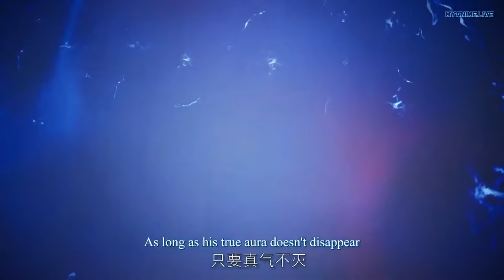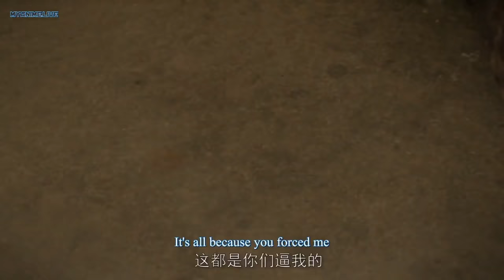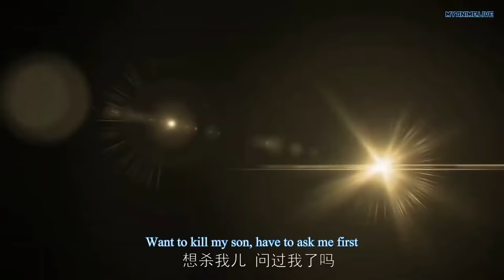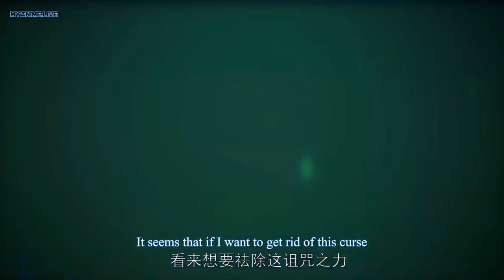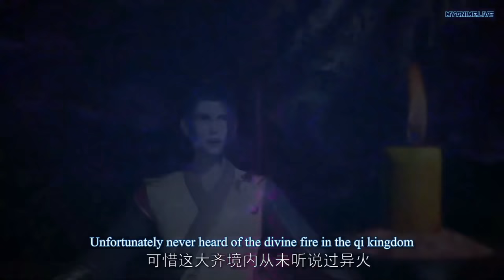Martial Master Episode 141 TO 160 (Eng sub) || Wu Shen Zhu Zai || 1080p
► CHANNEL: ..

Timestamp for all the episodes

00:00:00  intro
00:01:55  Martial Master Episode 141
00:06:54  Martial Master Episode 142
00:11:56  Martial Master Episode 143
00:16:59  Martial Master Episode 144
00:21:56  Martial Master Episode 145
00:27:03  Martial Master Episode 146
00:32:00  Martial Master Episode 147
00:37:00  Martial Master Episode 148
00:42:06  Martial Master Episode 149
00:48:03  Martial Master Episode 150
00:53:05  Martial Master Episode 151
00:58:06  Martial Master Episode 152
01:03:11     Martial Master Episode 153
01:08:18    Martial Master Episode 154
01:13:17     Martial Master Episode 155
01:18:20  Martial Master Episode 156
01:23:16  Martial Master Episode 157
01:28:19  Martial Master Episode 158
01:33:16  Martial Master Episode 159
01:38:16  Martial Master Episode 160

Type: ONA

Plot Summary: Three hundred years later, in a remote part of the Tianwu mainland, a boy of the same name accidentally inherited Qin Chen’s will. As the beloved grandson of King Dingwu of the Daqi National Army, due to the birth father’s birth, the mother and son were treated coldly in Dingwu’s palace and lived together. To rewrite the myth of the strong man in hope of the sun, and to protect everything he loves, Qin Chen resolutely took up the responsibility of maintaining the five kingdoms of the world and set foot on the road of martial arts again.

Genre: Action, Drama, Martial Arts, Super Power

►⎸ ABOUT COPYRIGHT ⎸◄

▶I Only Own Subtitle On This Video

NOTE This Video is MADE with NON-PROFIT  or does not represent another company.▶ I Only Own Subtitle On This Video.